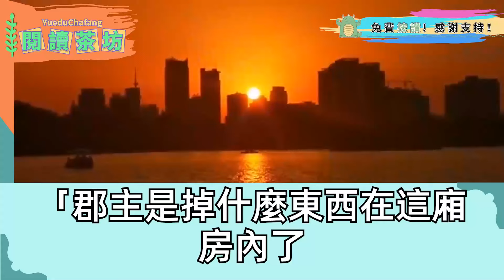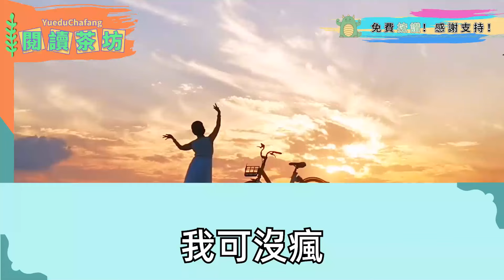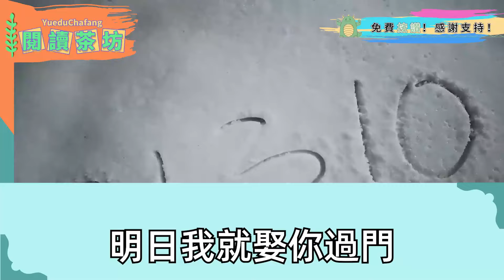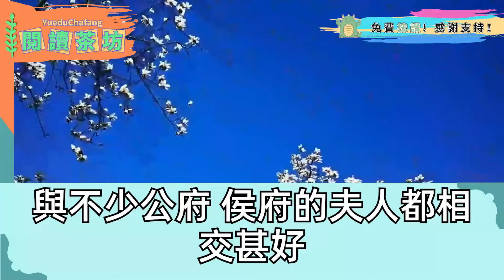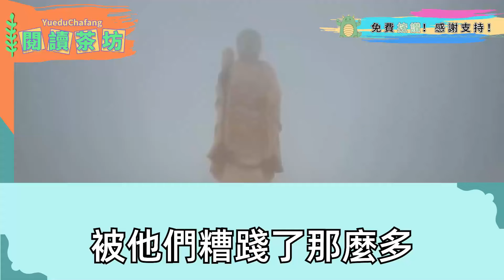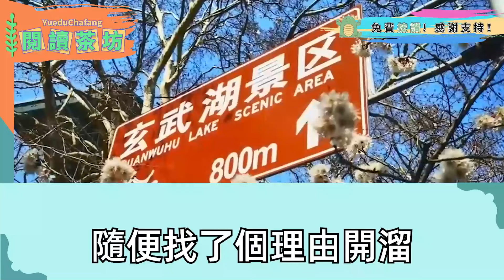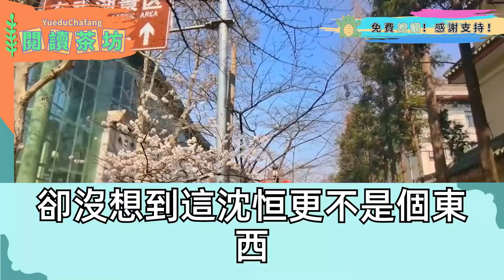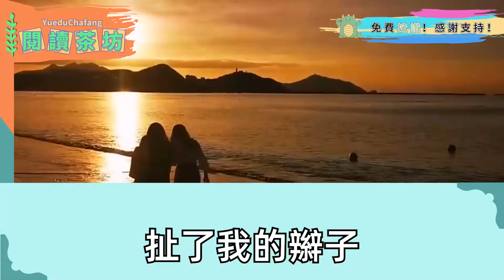定親第三年退親 成全京妒婦人人唾棄，看著熟悉又陌生的他 只因我不同意納他表妹為妾，竟這般羞辱我，後他拿塊石頭提親，要陪嫁三條街鋪子 笑我如今名聲只配為妾，含笑不語 下秒聖旨到 他當場嚇癱